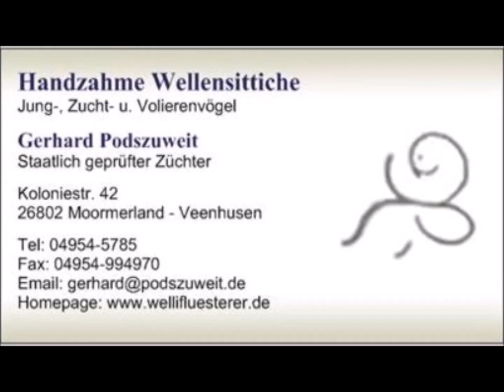2024 02 09 Der Wellifluestererfilm des Tages